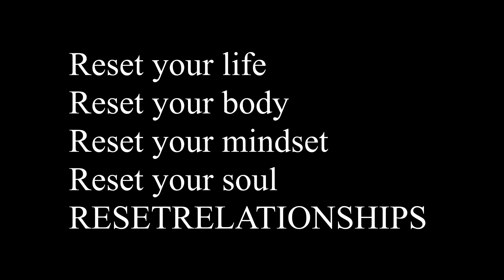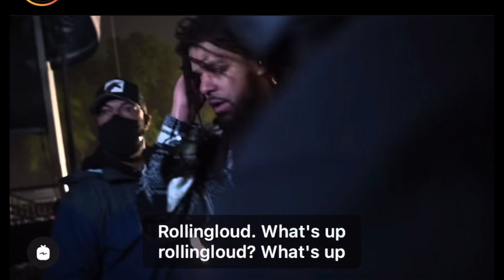Brittany Renner Kevin Samuels Reaction Kevin went out SAD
Alex breaks down how Brittany Renner exposed the hypocrisy of Kevin Samuels